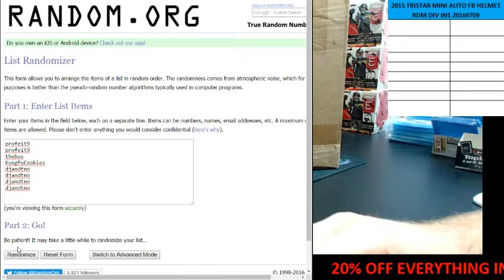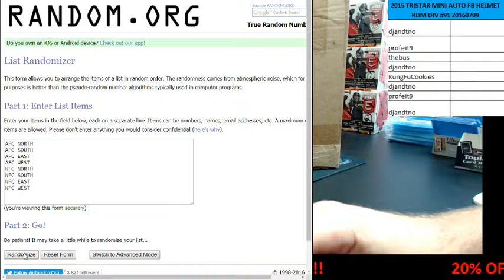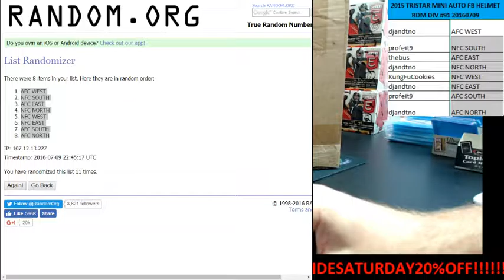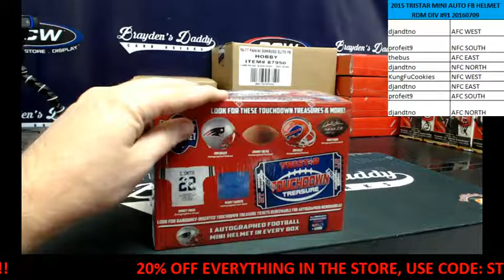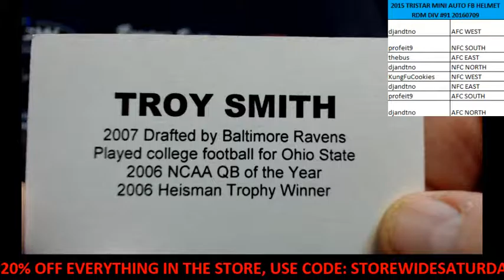2015 TRISTAR AUTO MINI FOOTBALL HELMET 1 BOX RDM DIV BREAK #91 JULY 9, 2016